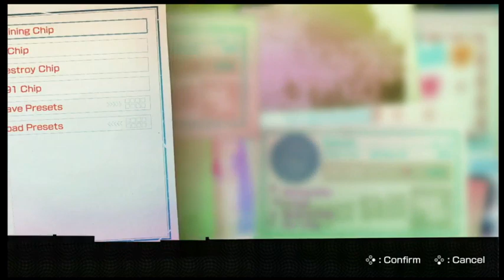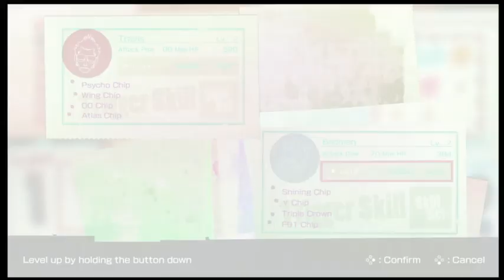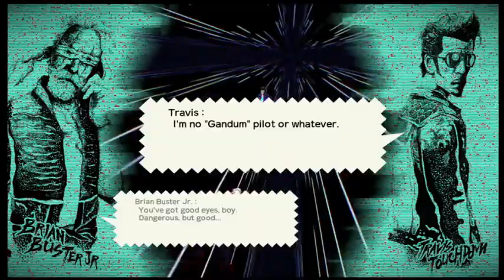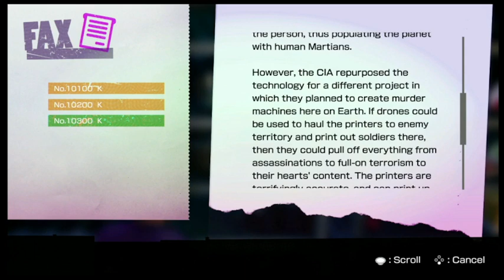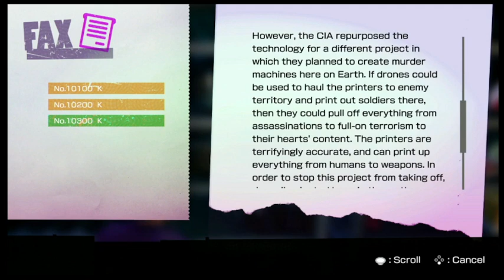Travis Strikes Again: NMH CO-OP [8]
Tree level was dope LOL

This is a CO-OP playthrough of Travis Strikes Again: No More Heroes! This game is, in fact, canon to the lore of the No More Heroes franchise, so Tom & I decided to play through it! It’s, uh…difficult to describe, but we hope you enjoy our reactions to this game LOL

-NoMoreHeroes Kappy Co-op